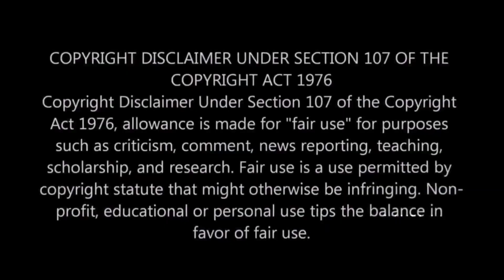PUSHPA INTERVEL FIGHT SCENE SPOOF ||PUSHPA :-1 ||TAGGEDHE LEE 🔥💥||ALLUARJUN❤️👑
♡ ㅤ
ˡᶦᵏᵉ
❍ㅤ

► ABOUT ME :

• Where Am I From ? : Telangana , India